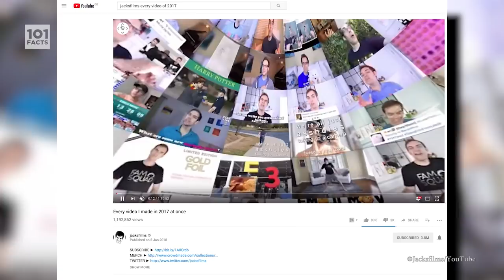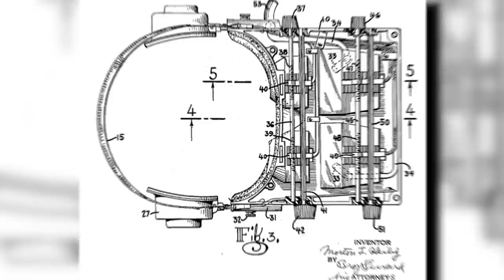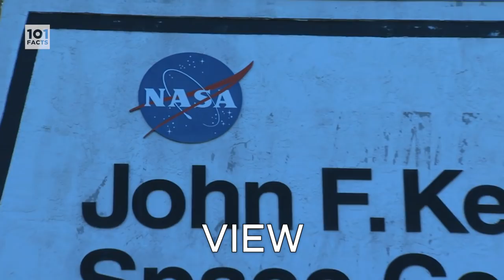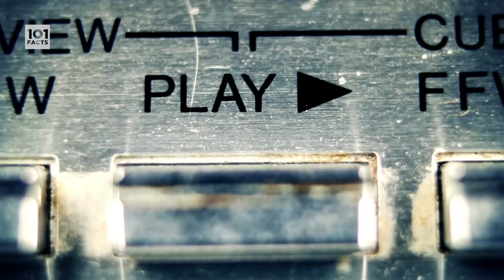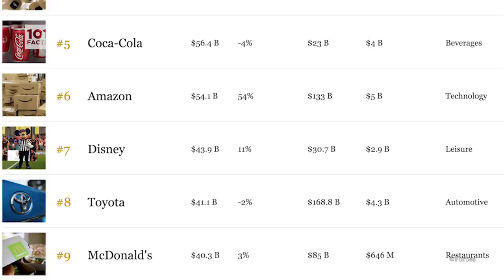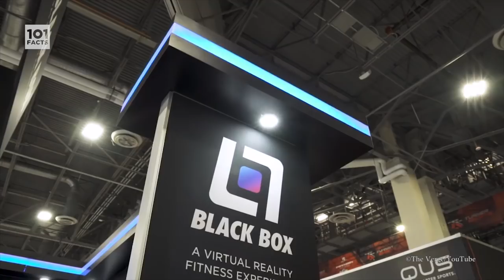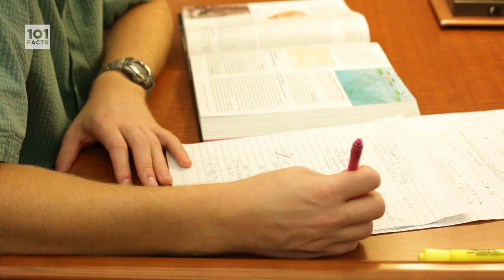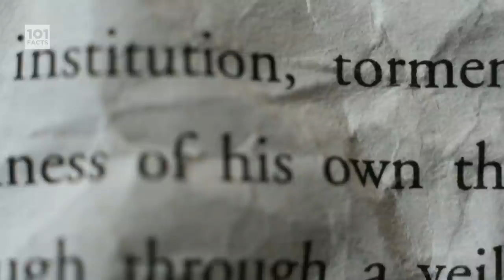101 Facts About Virtual Reality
Hello Motherfactors! In today's video, Sam is taking you into the world of crazy technology and terrifying future. Get ready for fantasy, fun and a whole lotta facts as you learn 101 Facts About Virtual Reality.